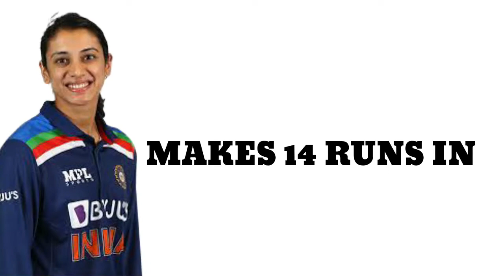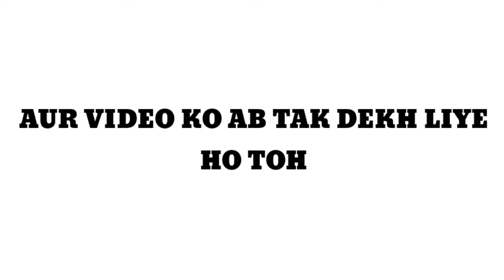Smriti Mandana Vs Harmanpreet Kaur 🔥🤩|6 Balls Challenge| Wcc3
HLLO EVERYONE WELCOME TO MY YOUTUBE CHANNEL THE SAURABH GAMES I AM HERE TO ENTERTAIN YOU WITH MY GAMEPLAY VIDEOS IN THIS CHANNEL WITH GAMEPLAY VIDEOS OF REAL CRICKET 20 BUT IN FUTURE I WILL BRING YOU MORE GAMES AND GAMEPLAY VIDEOS NOT ONLY CRICKET BUT MANY MORE GAMES LIKE (CRICKET 22 |WCC3 |MINECRAFT |GTA V |) AND MANY MORE GAMES IN FUTURE I HOPE YOU GUYS SUPPORT ME ❤

(ABOUT ME)■
      •I AM SAURABH GHOSH•
●FROM JHARKHAND (PAKUR)●
                ■19■

World Cricket Championship
wcc3 game
wcc3 hack
wcc
wcc3 update
wcc3 part 58
wcc3 npl 2022
wcc3 mode apk
wcc3 android
wcc3 sinhala
wcc3 bowling
wcc3 trailer
wcc3 hack mod
wcc3 gameplay
wcc3 ind vs eng
wcc3 world cup
wcc3 download
wcc3 new update
wcc3 learn easy
wcc3 how to play
wcc3 game video
wcc3newupdate
wcc3worldcup
wcc3 big update
wcc3 full review
wcc3 game review
wcc3 ipl auction
wcc3 mega update
wcc3newupdate
wcc3 update date